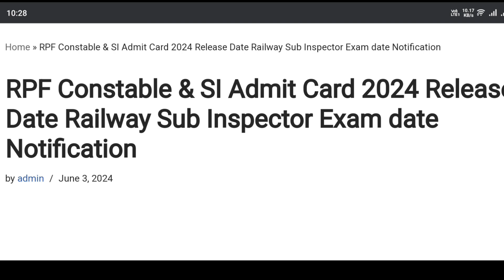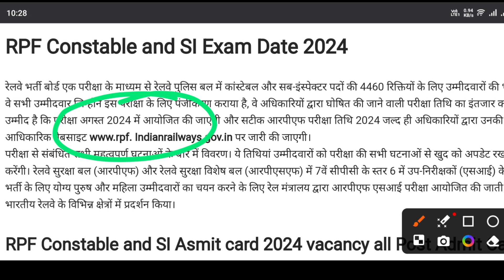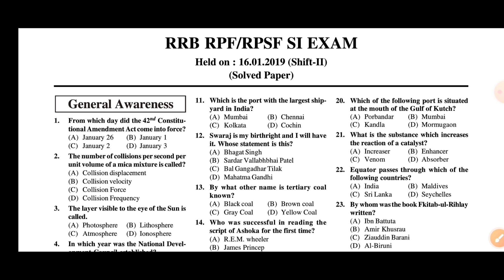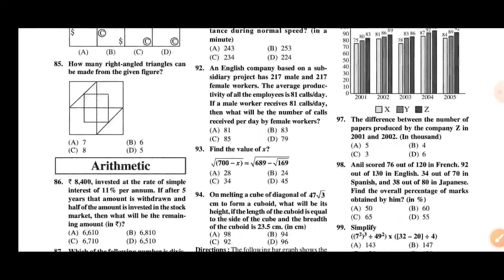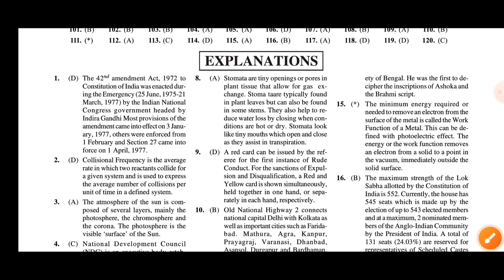RPF Admit Card 2024 / परीक्षा की अंतिम तैयारी कैसे करें?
DESCRIPTION FOR EDUCAZONE RAILWAY RPF EXAM 2024
COMPLETE STUDY GUIDE

THANKS.